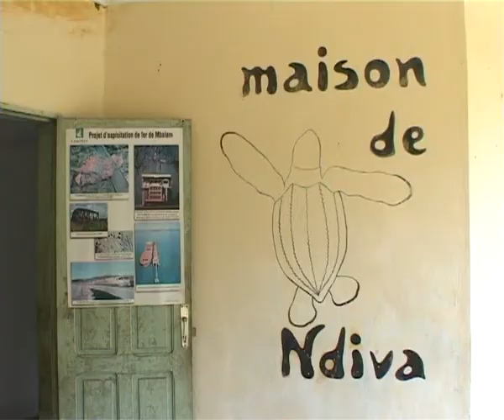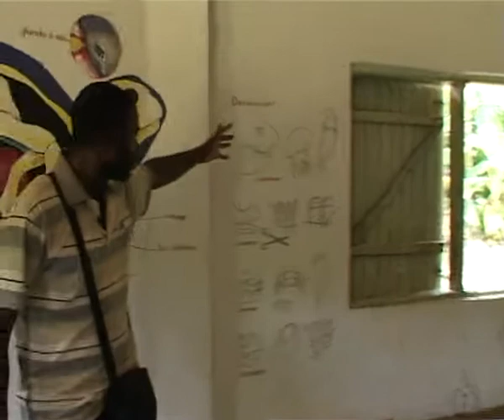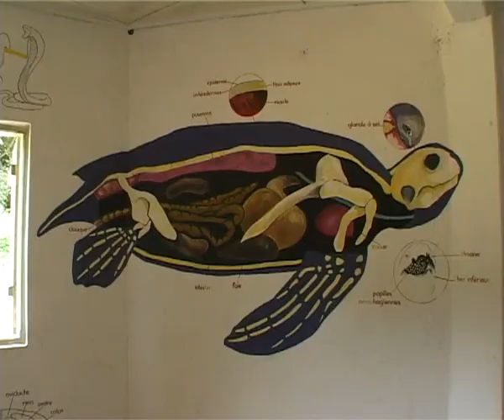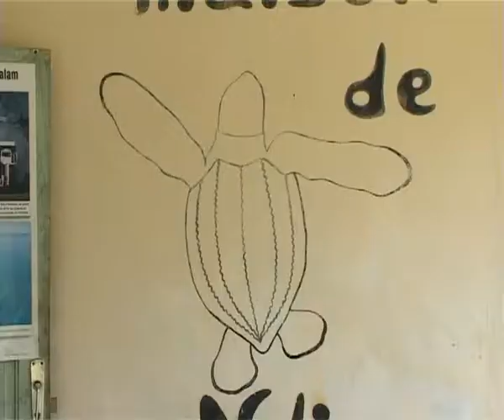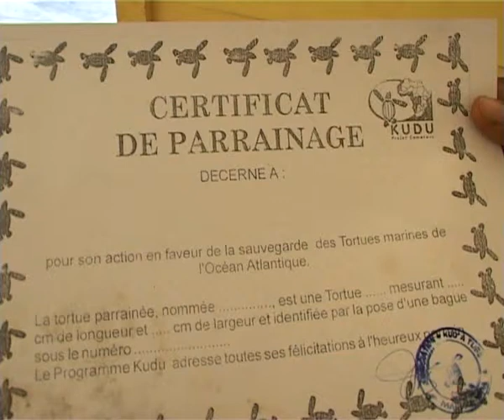KRIBI EBODGE, VILLAGE AUX TORTUES MARINES.flv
CAMEROUN VISION émission de tourisme et du voyage diffusée sur Canal 2 tous les dimanches à 17H vous emmène à la découverte d'Ebodge, petit village situé au bord de l'océan atlantique dont les populations ont pour source de revenue principale l'écotourisme, essentiellement basée sur la protection des tortues marines dont regorge ses côtes.